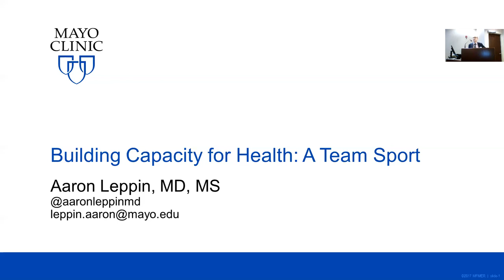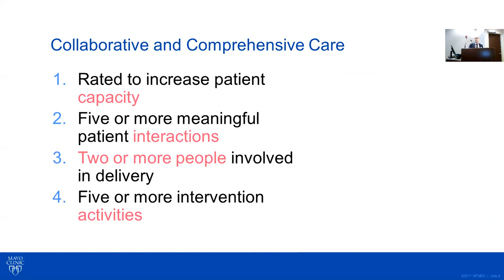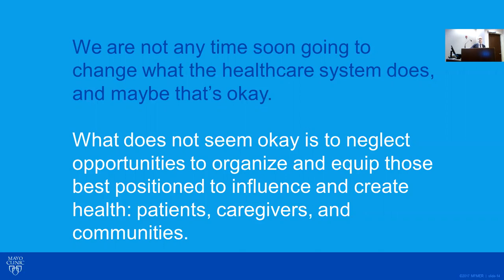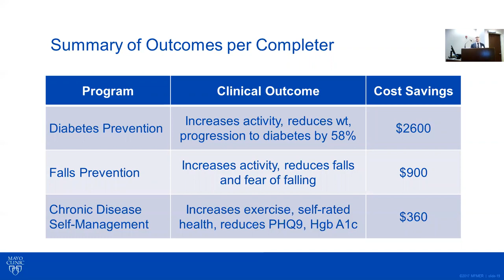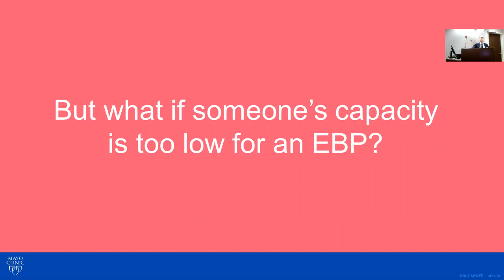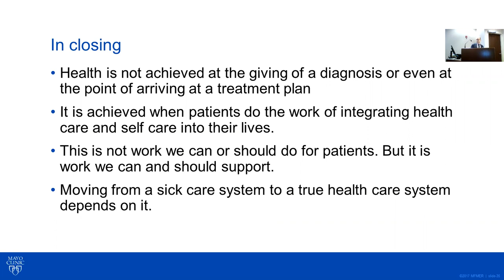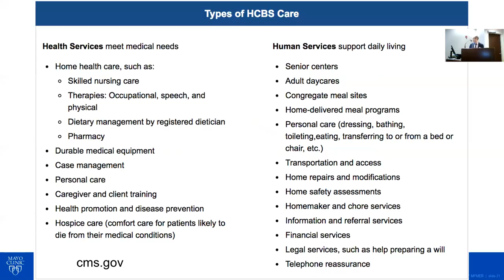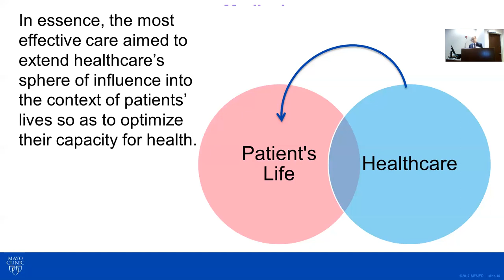Care that Fits: From a Healthcare System to a WellCare System – Dr. Aaron Leppin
Dr. Aaron Leppin opens day 2 of Care that fits 2019 by talking about work supporting patient self-management outside of the healthcare system. He introduces participants to WellConnect.